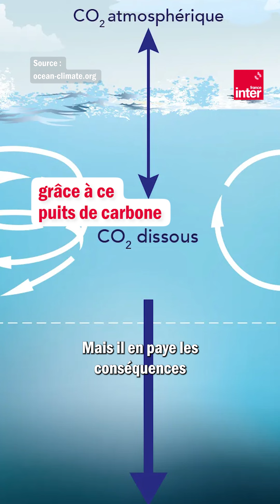Nn, les océans ne sont pas le poumon de la planète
Marina Levy est océanographe, directrice de recherche au CNRS, Conseillère Océan auprès de l’IRD (Institut de recherche pour le développement). Elle est spécialiste du cycle du carbone océanique et des échanges océan / atmosphère.

Elle était invitée de La terre au carré. Elle nous explique en quoi les océans ne sont pas le poumon de la planète.